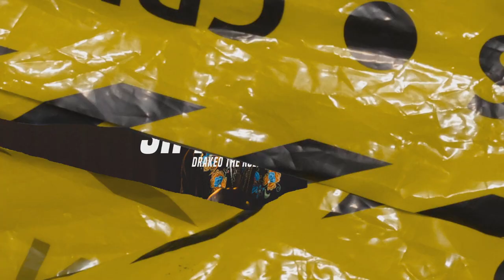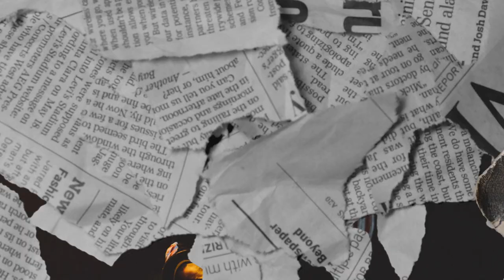(FFNP) Drakeo The Ruler x OhGeesy Type Beat ~ Sippin' Drop (Prod. 2Tone)